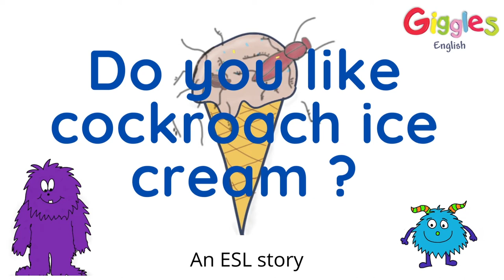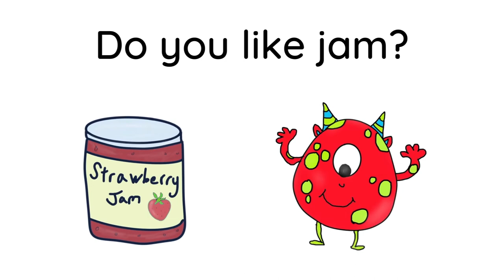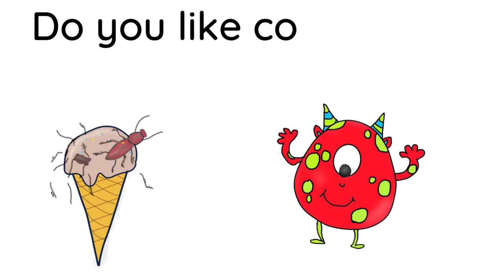Do you like cockroach ice cream? An ESL story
A silly ESL story which practices the phrases do you like...? Yes, I do/No, I don't.